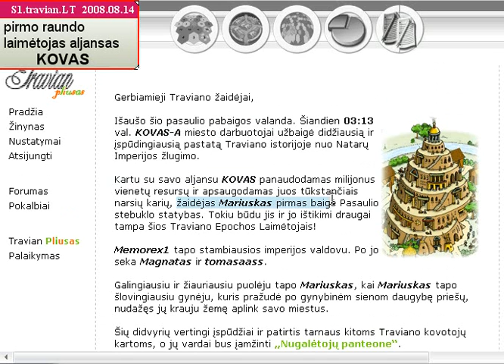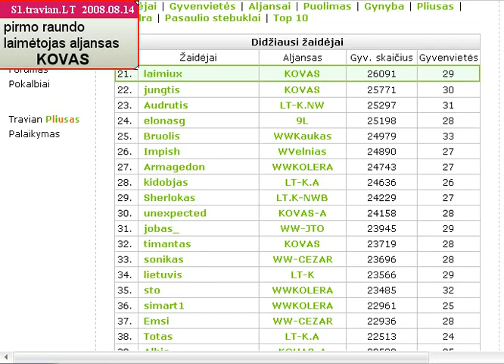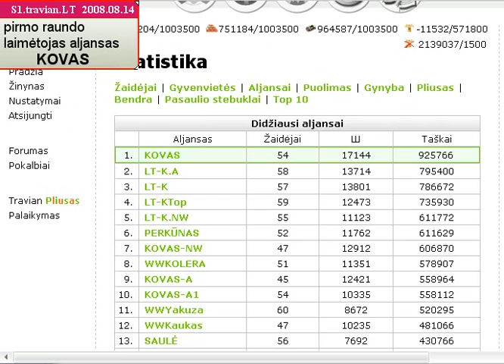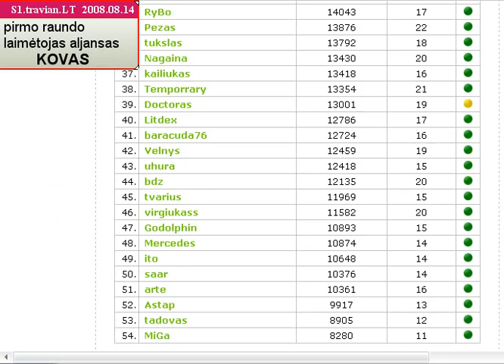TRAVIAN S1 LT round one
pirmo raundo, S1 lietuvisko standartinio greicio traviano serverio laimetojas aljansu seima KOVAS